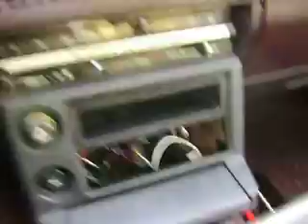Driving My Toyota Supra Part. 2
short drive aound the streets of Los Angeles in my mk2 1984 toyota supra to get the remaining seafoam out